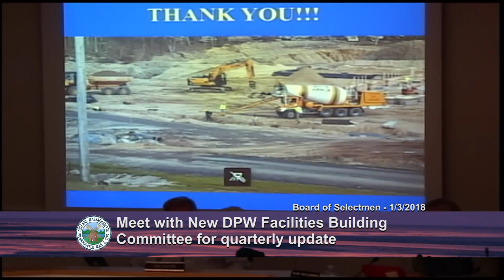Senator Cyr and Rep. Peake speaking with the Orleans Selectmen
State Senator Julian Cyr and State Rep. Sarah Peake provided an update from Beacon Hill and took questions from members of the Orleans Board of Selectmen on January 3, 2018.

Video credit: Town of Orleans Channel 18